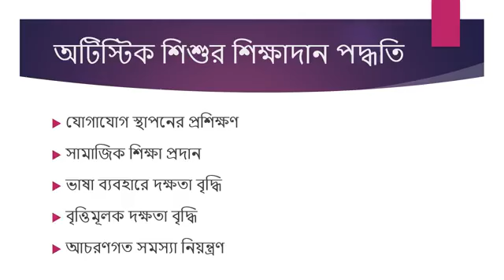গার্হস্থ্য বিজ্ঞানঃ প্রতিবন্ধী শিশুদের শিক্ষাদান পদ্ধতি